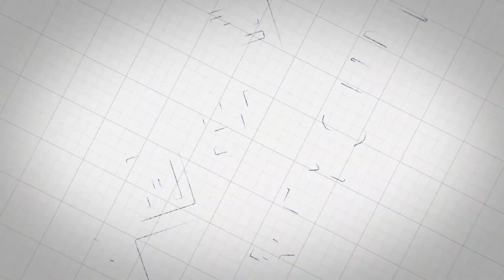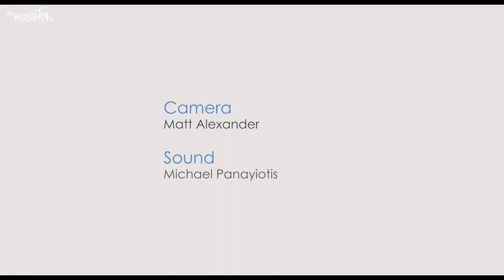What's Happening To LONDON Property Prices RIGHT NOW! [Feb 2023]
The six Property Summits expert panellists discuss exactly what is happening in the London property market right now [Feb 2023), and how London house pricing is effecting the rest of the UK property market.

All Landlords, Property Investors and Developers should watch this latest episode from the Property Summits team: Nicholas Wallwork, Ranjan Bhattacharya, John Howards, Paul Mahoney, Richard Bush and Tony Gimple

To stay up-to-date with the latest property news and wealth-building tips, join Nicholas' new online wealth-building community 👉 WealthLabs.co.uk (It's Free!)